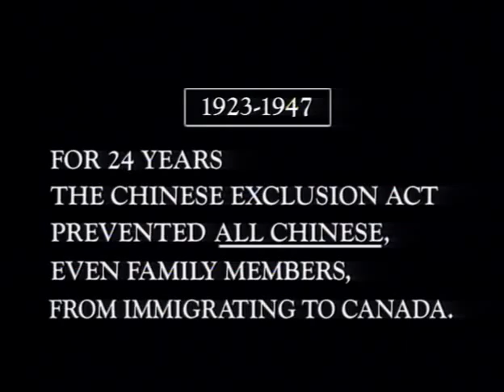Moving the Mountain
Opening sequence of documentary by William Ging Wee Dere and Malcolm Guy about the impact of the Head Tax and Exclusion Act on William's family and the Chinese community in Canada and the resulting struggle for redress.  Features James Wing (Ng Wing Wah), a head tax payer and redress advocate who recently passed away.